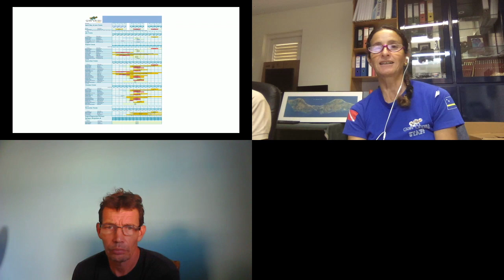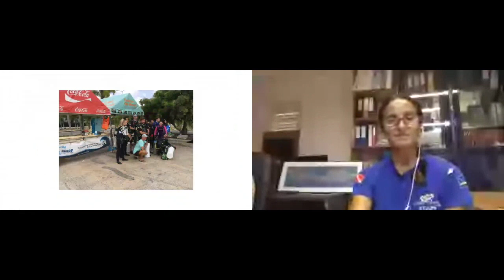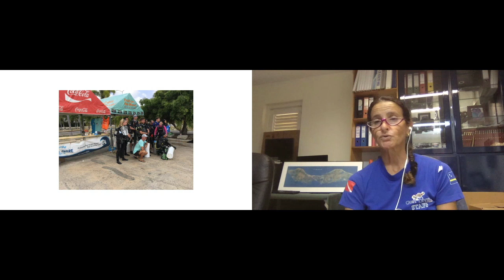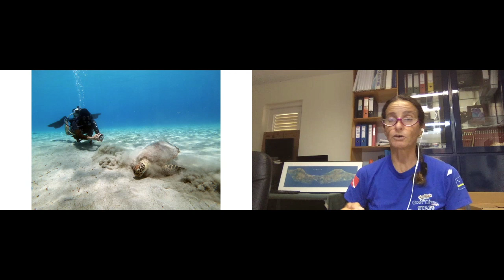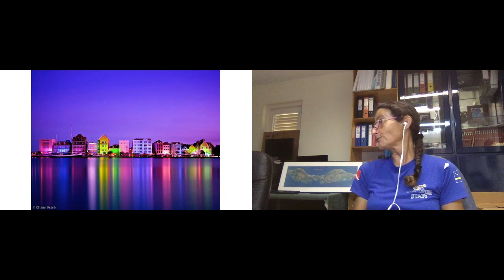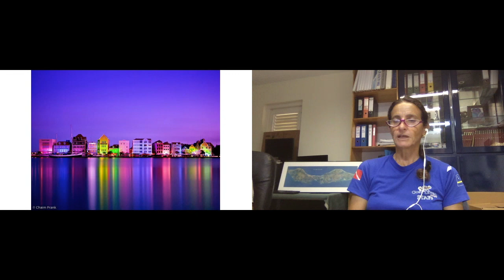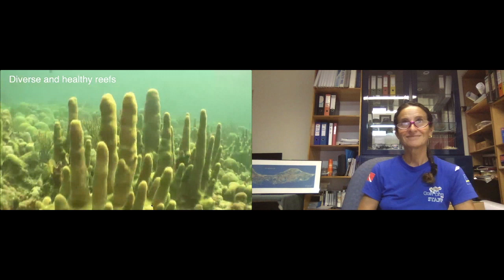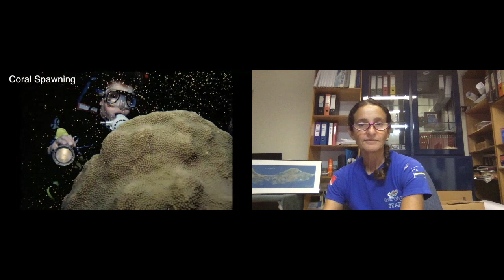Goby Divers Curaçao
In her Scuba.Digital 2020 sessions, Ândhiela van Hoof - Buso from Goby Divers Curaçao talks about diving in Curaçao, boat dives and events, coral spawning, and Project Aware.